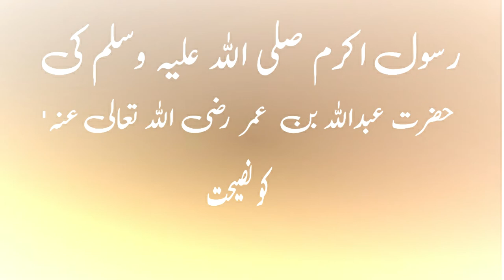Advice to Abdullah bin Omar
Ij this video there is an advice of hazrat Muhammad PBH to Hazrat Abdullah Bin Omar, RA.